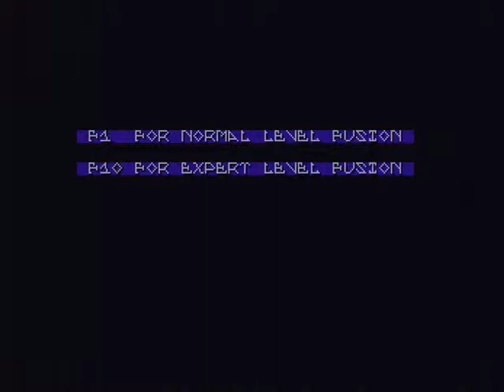Fusion_STE.avi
Game   Fusion  , played on Atari STE , from CF card.